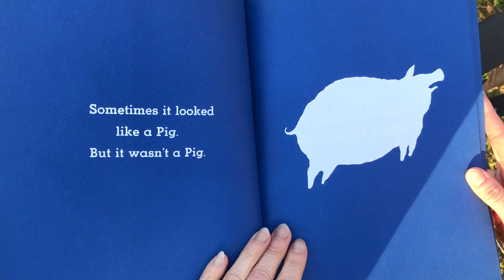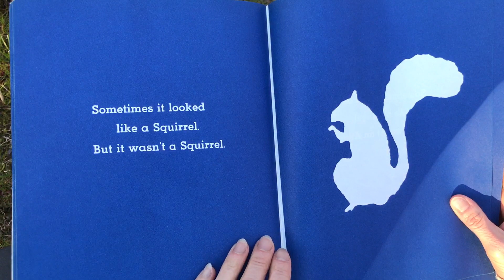It Looked Like Spilt Milk written by: Charles G. Shaw (read by The Resourceful PreK Teacher)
This book helps inspire the imagination. I challenge you to look up into the sky & see where your imagination takes you.